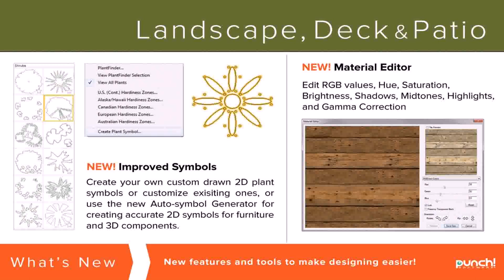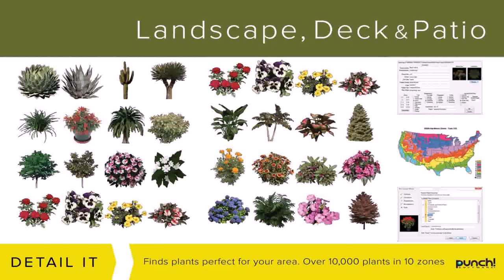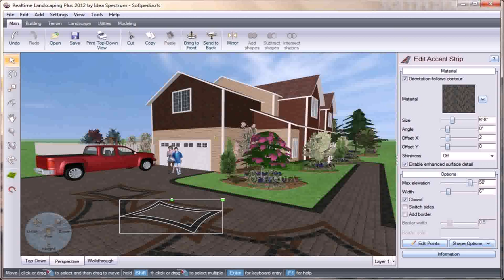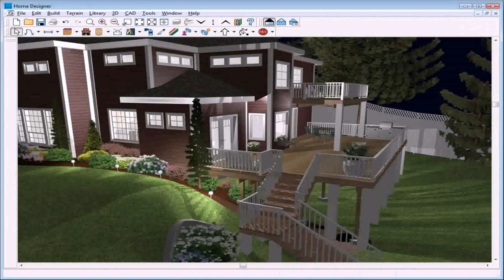Deck And Patio Design Software Reviews